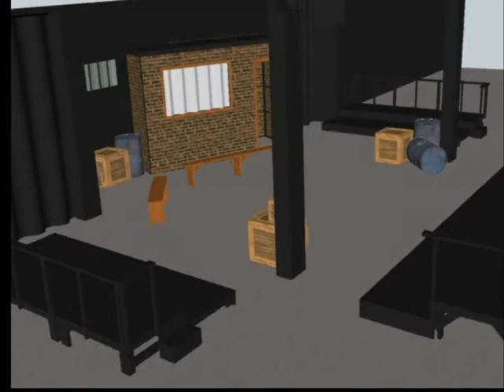Incident at Vichy Set Design Proposal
Set Design Proposal for Trinity Street Players production of Incident at Vichy